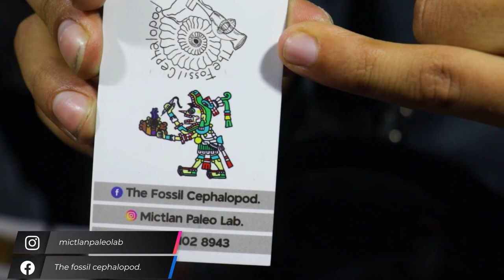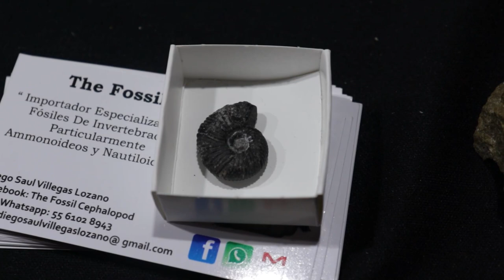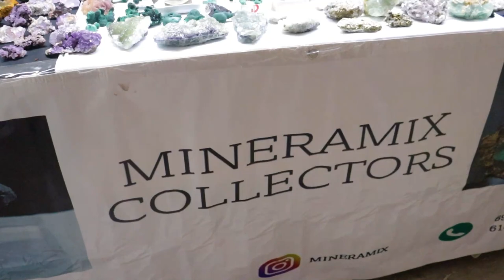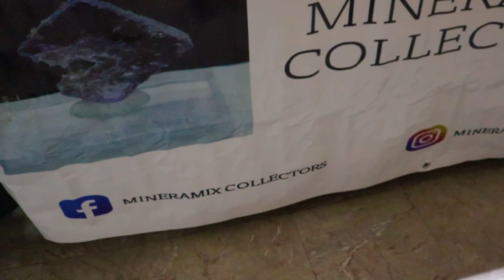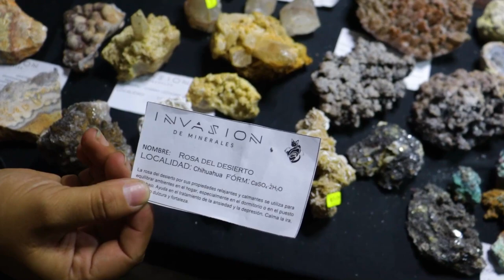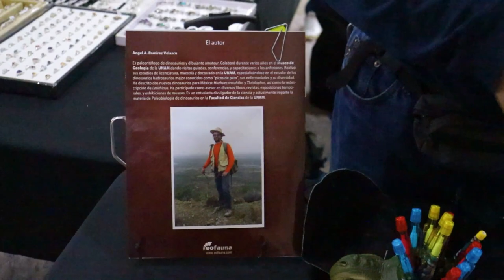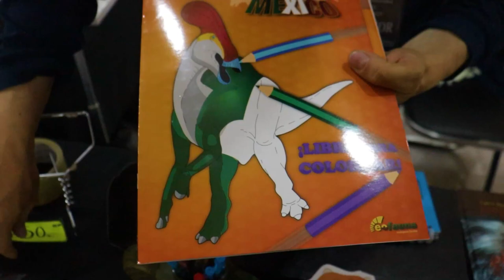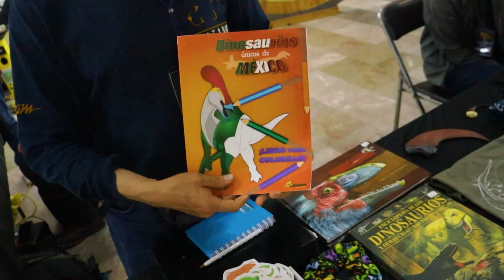EXPO FÓSILES Y MINERALES CDMX 2023 | AMMONITES | TRILOBITES